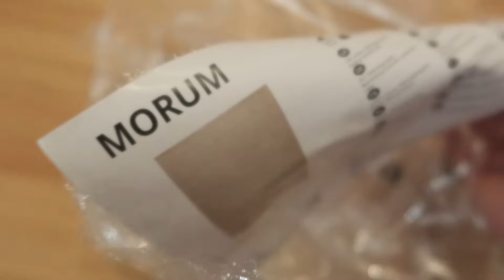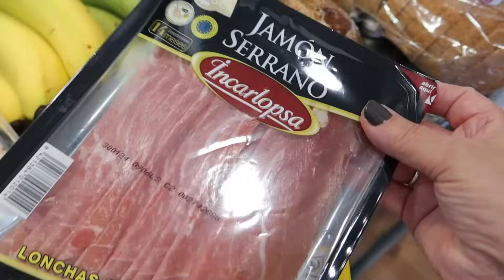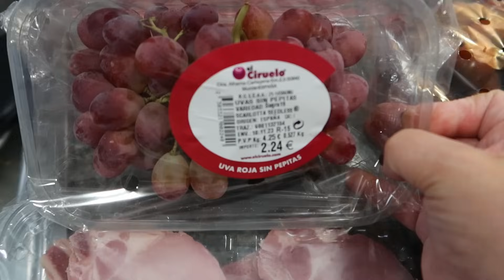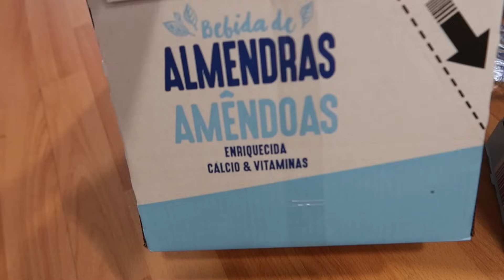MONTAMOS EL ÁRBOL de NAVIDAD 🎄🎁 | ME QUIERO OPERAR 🫣🏥 | VLOG 🏡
Hola MI GENTE!!!
En el Vlog de hoy montamos en Familia nuestro Árbol de NAVIDAD, llevamos  muchos años compartiendo este hermoso momento con todos vosotros y este 2023 no podía ser diferente.
Deseamos muchísimas cosas bunas esta año 2024 que en nada nos llega para todos vosotrxs.
Os explico también el motivo por el cual me quiero operar.
Gracias por acompañarnos siempre, deseando que lleguen los vlogmas.
Os Queremos un Mundo